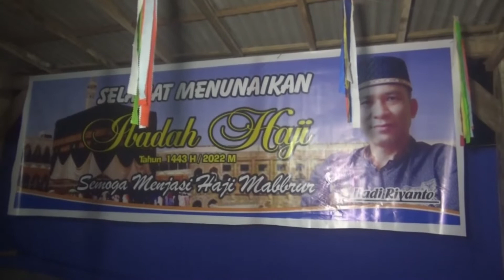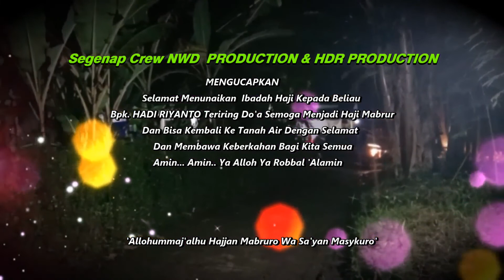Proses pemberangkatan menunaikan ibadah Haji Semoga Menjadi Haji Mabrur